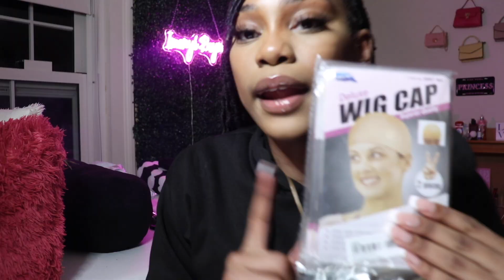Mini Shein Try-On Haul || Spring 2023 (jewelry, clothes, and MORE!)shein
Link(s) and name(s) of the items
 - Black Hoodie